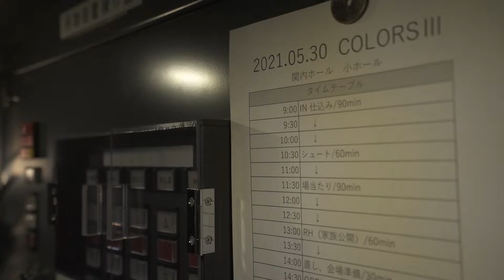COLORSⅢ digest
ダンス発表会のダイジェスト
choreographed by 篠原藍（ダンサー・振付家）